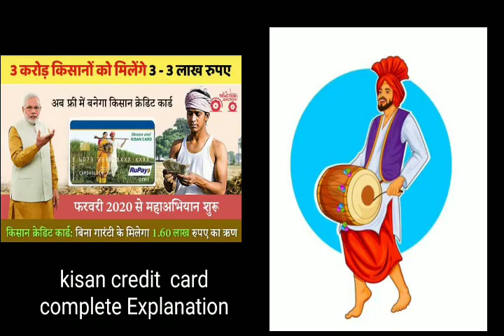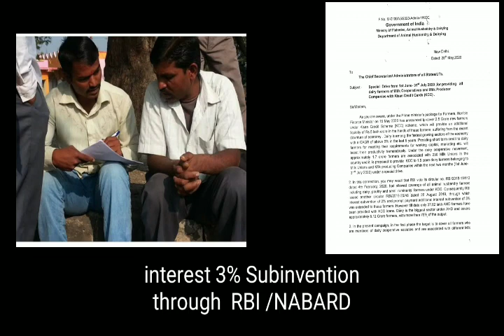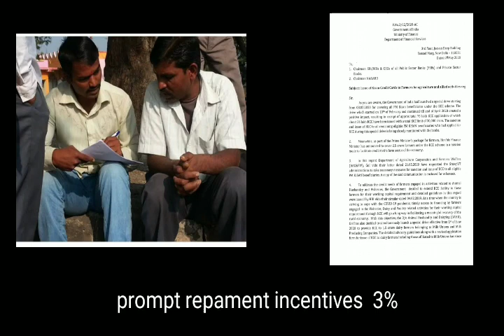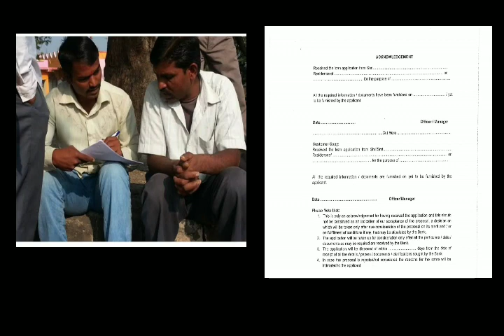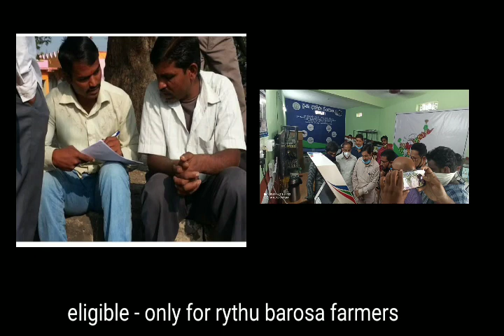KISAN CREDIT CARD-EXPLANATION OF SCHEME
htpps:\\pmkisan.gov.in.
INFORMATIONS
compiled by. Dr. B. R. Srinivasan., VAS-VD-DIPPAKAYLAPADU.,
 KOYYALAGUDEM MANDAL.,
NIDADAVOLU DIVISION.,
WEST GODAVARI DT., AP
voice., smt.P.laxmi., AHA
CHAKRADEVARAPALLI., JANGAREDDYGUDEM MANDAL